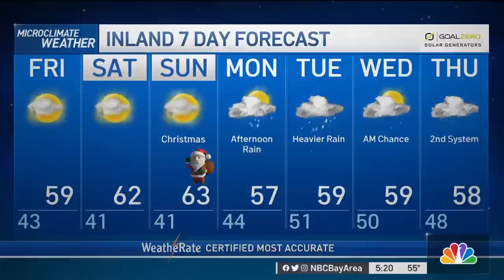Bay Area Forecast: Rain Chances Next Week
Chief Meteorologist Jeff Ranieri tracks rain on the way after Christmas in your Microclimate Forecast.